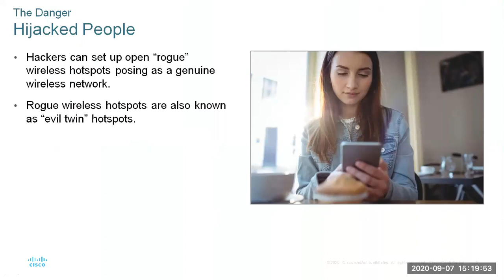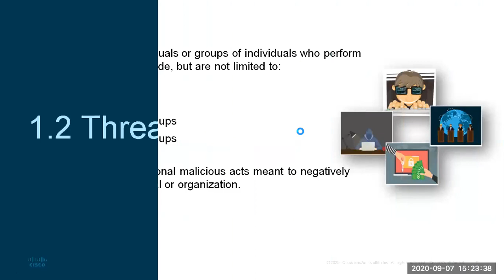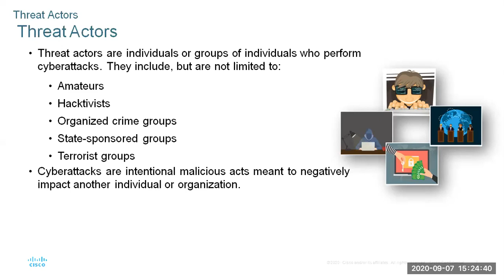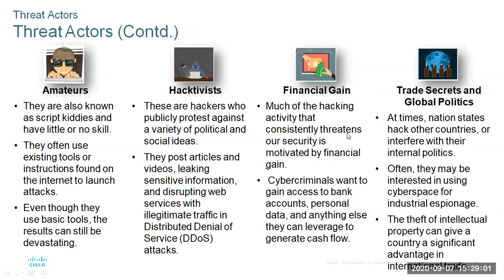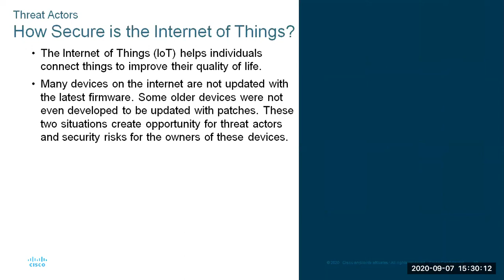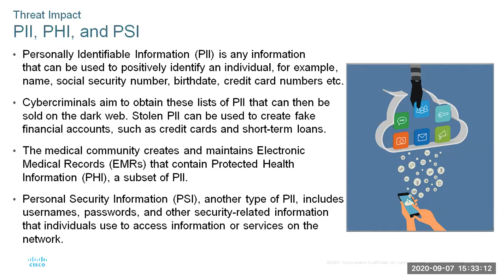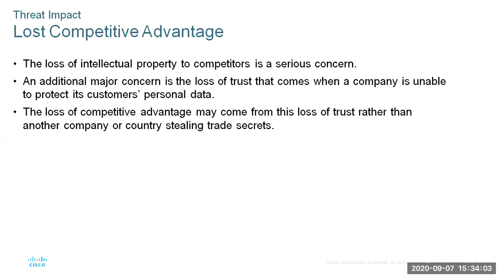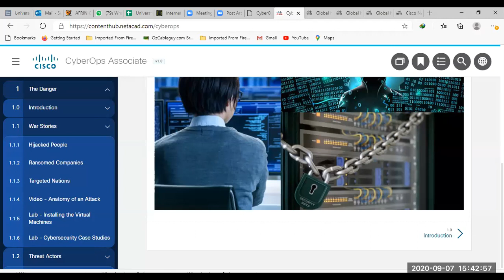Cybersecurity Operations Moudle 1 The danger